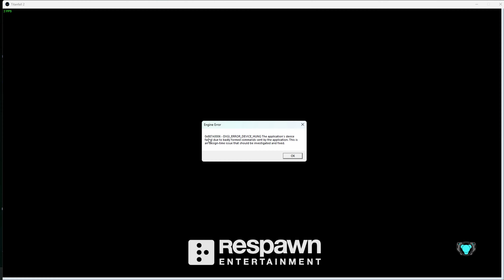Remember the Titans w/ RTX 3060 (Laptop Ver)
Going back to where it all started.

recorded  with NVIDIA GEFORCE EXPERIENCE SHADOWPLAY

Laptop specs:
16gb ddr5 RAM 4800mhz
512 SSD
SETTINGS:1920x1080
100% Resolution Scale
Quality = High to Very High